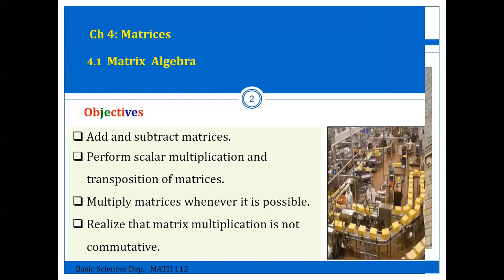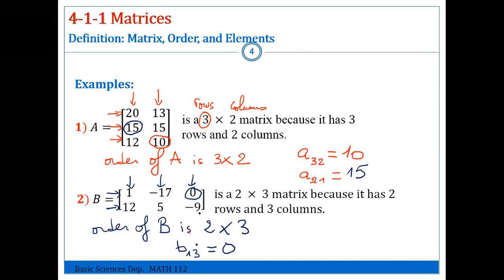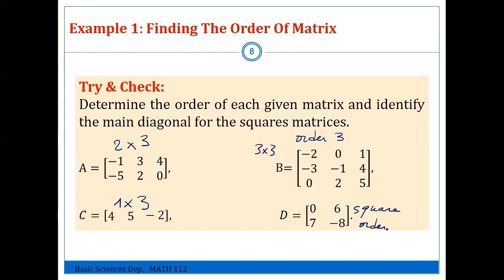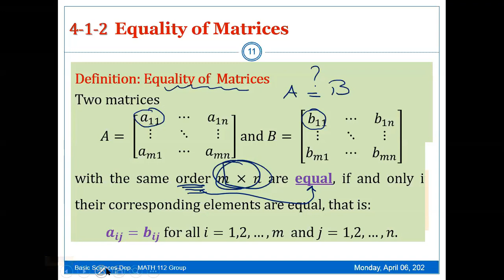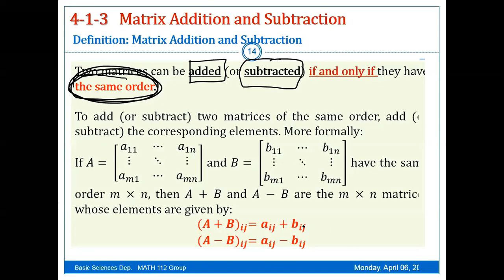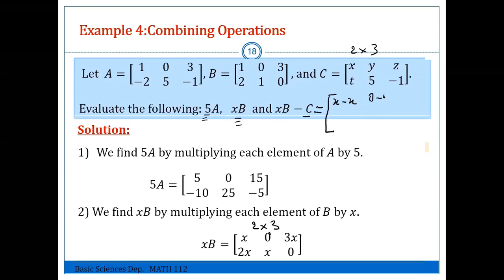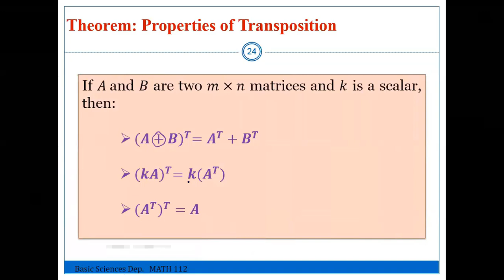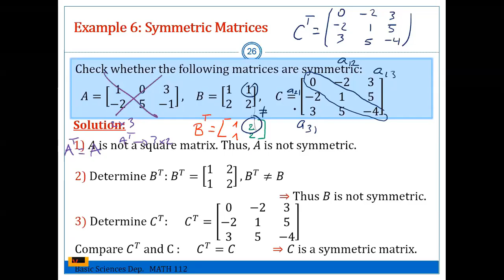Matrices Section 4 1 part1 SM IAU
raws, columns, order of a matrix, addition and subtraction of matrices, transpose, symmetric matrices